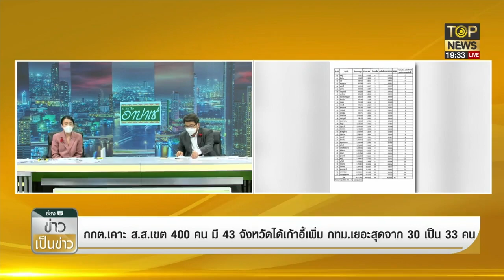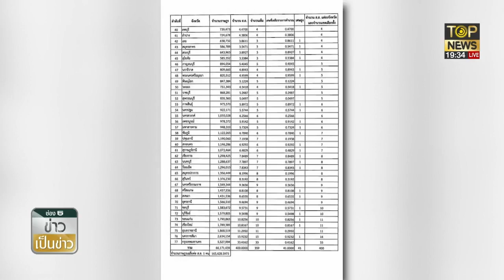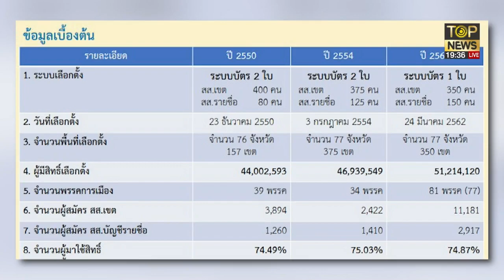"ธรรมนัส" ปัดต่อรองเก้าอี้ ยัน! ยกพวกออก เพื่อทำการเมืองสร้างสรรค์ | ข่าวเป็นข่าว | TOP NEWS